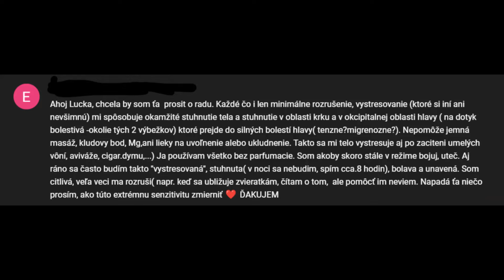CITLIVOST - NAD DOPISY DIVÁKŮ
O TOM CO VŠE DRÁŽDÍ NÁŠ NERVOVÝ SYSTÉM...